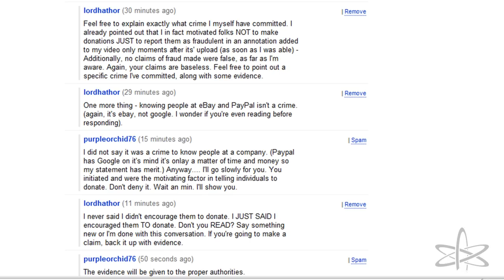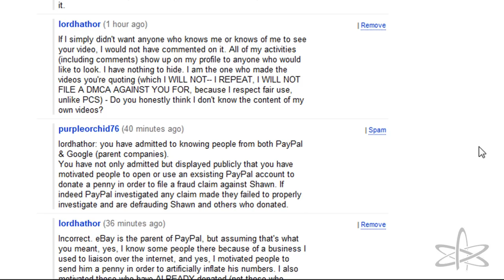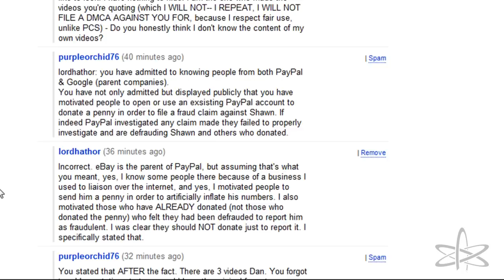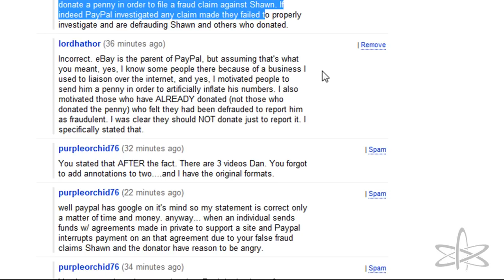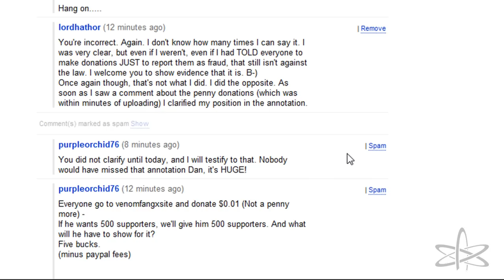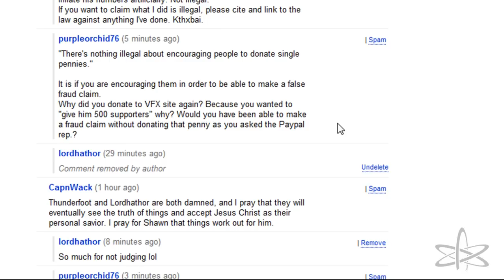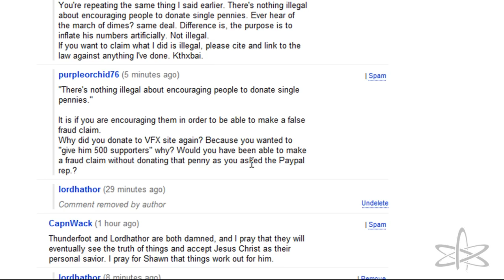VFX Supporters: "Lordhathor and Thunderf00t are DAMNED!!" "Lordhathor commits FRAUD!"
oy.